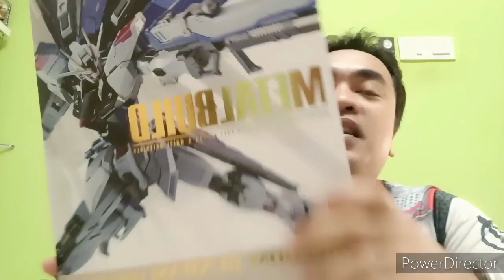Unboxing and Review Bandai Metal Build Freedom Gundam Concept 2.0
jom layan Metal Build Freedom Gundam Concept 2.0